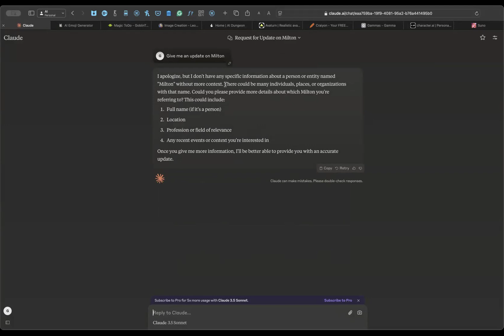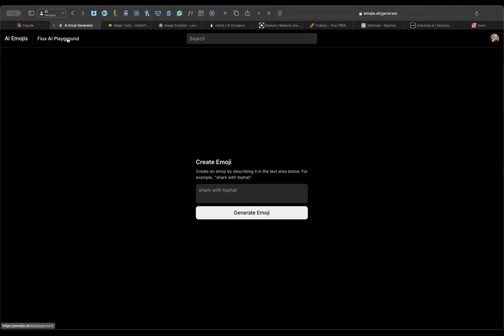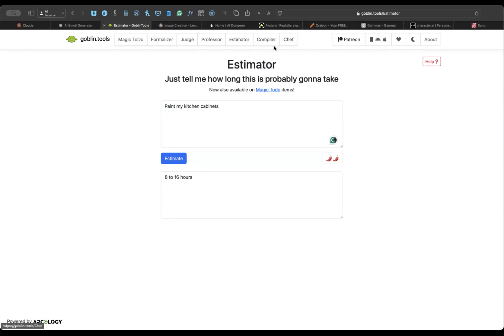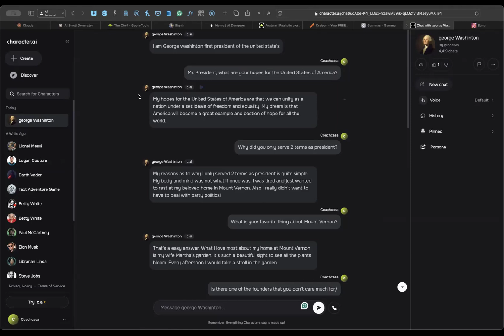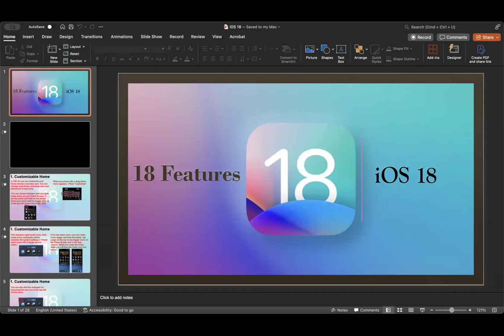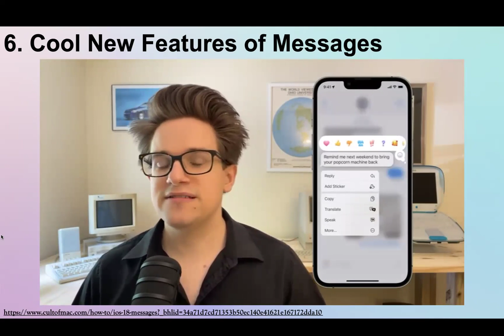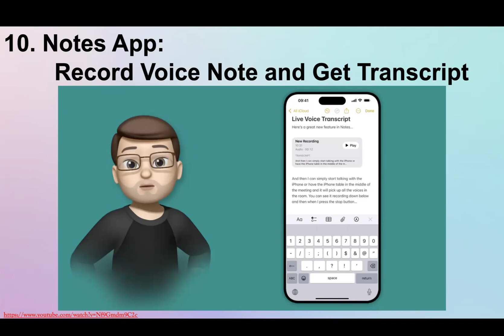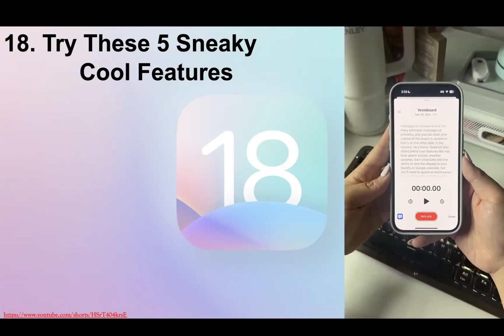GAMUG meeting 10 08 2024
The video recording of our monthly Zoom meeting held Tuesday, October 8, 2024.